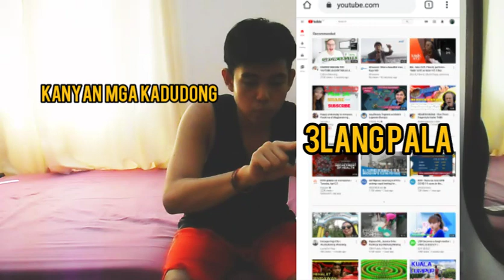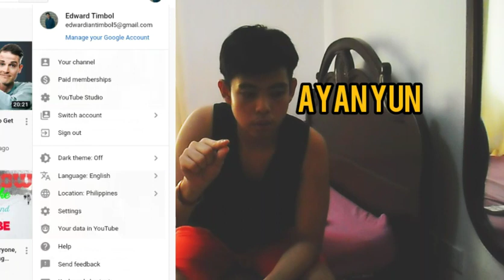PANO MAG APPLY SA YOUTUBE?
Hi guys!  Musta kayong lahat?
This video is all about how to apply on youtube i hope you enjoy it tnx for watching